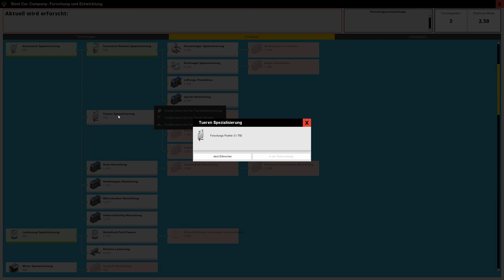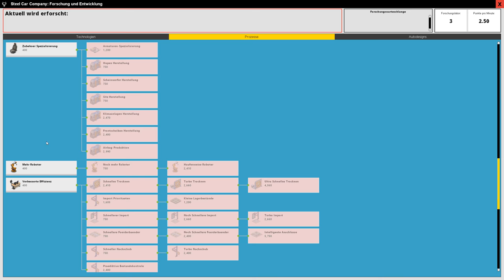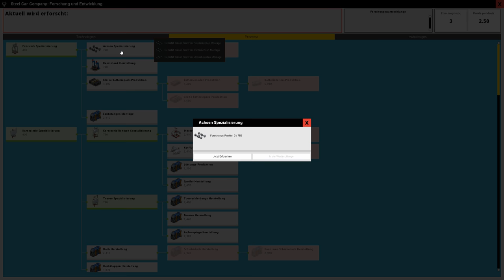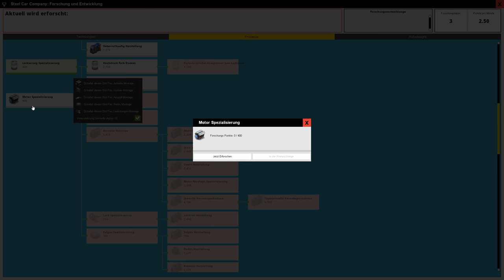Production Line - Karosseriebau modernisiert - Let's Play 4 - Deutsch - German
Production Line - Eine Automarke zu einer Weltmarke aufbauen
Hallo,
das ist ein Let's Play des Spieles Production Line gespielt von Masterschroeder auf Steel Games Studio.

Spielinformationen Quelle Steam:

Titel: Production Line : Car factory simulation

Produktionslinie ist das neue Autofabrik-Management-/ Simulations-/Tycoon-Spiel, das Ihre organisatorischen und unternehmerischen Fähigkeiten an die Grenzen treibt. Können Sie die ultimativ optimierte, freifließende Autofertigungsstraße bauen, dabei die Konkurrenz schlagen und trotzdem einen Gewinn erzielen?

Genre: Indie, Simulation, Strategie, Early Access
Entwickler: Positech Games
Publisher: Positech Games
Veröffentlichung: 18. Mai 2017

Eine moderne Automobilfabrik ist ein nahezu perfektes Beispiel für Effizienz, Prozessmanagement und -fluss. Eine riesige Armee präzisionsgesteuerter Roboter tanzt zu einem millimetergenauen Ballett exzellenter Ingenieurskunst mit perfektem Timing. Komponenten schlängeln sich entlang von Förderbändern zu einem „Just-in-Time“-Bestellsystem, das keine Pausen, keine Verzögerung, kein Chaos oder Staus erlaubt. Es gibt nichts außer der perfekt fließenden Effizienz des High-Tech-Fahrzeugbaus ...

... in der Theorie.

In der Praxis ist das Leben natürlich nicht so einfach. Wenn Sie Ihr erstes Fabrikdesign in den Griff bekommen, wird es sich sicher nicht in einem Zustand reinen Flusses befinden ... oder profitabel sein. Eine Handvoll auf Bestellung gebaute Autos zu produzieren und den Break-even-Punkt zu erreichen, ist eine Sache ... aber der Wettbewerb mit den großen multinationalen Konzernen und die Produktion von tausenden Automobilen für den Massenmarkt ist etwas ganz Anderes.
Um Marktanteile von den großen Unternehmen zu gewinnen, benötigen Sie Planung, eine Wertschätzung für zukünftige Technologien, ein genaues Auge auf Ihr Endergebnis und die Fähigkeit, ein Fabriklayout zu entwerfen, das jeden Quadratmeter ausnutzt und die Produktionskosten auf das absolute Minimum senkt. Haben Sie das Zeug dazu, zu gewinnen?

Produktionslinie ist das neue Autofabrik-Management/ Simulation-/Tycoon-Spiel von Positech Games, den Entwicklern von Democracy & Gratuitous Space Battles und den Herausgebern von Big Pharma. Dieses Spiel ist so konzipiert, dass es den Effizienz-Freak in uns allen anspricht, der sich einfach nicht helfen kann und die maximale Organisationsleistung erbringt. Der Schrank-Unternehmer, der Statistik-Freak, fühlen Sie sich angesprochen? Wenn ja ... willkommen bei Ihrem Traumspiel (zumindest hoffen wir das!)

Der Schlüssel zum Verständnis der Produktionslinie ist die Arbeitsteilung und die Vorteile von zweckgebundenen Maschinen. Am Anfang wird Ihr Werk klein sein und die einzelnen Plätze in Ihrer Produktion werden große komplexe Aufgaben erfüllen (wie die Montage der Karosserie). Wenn Sie nach besseren Methoden suchen und die Mittel für die Expansion verdienen, können Sie diese Positionen weiterhin in kleinere (und schnellere) Produktionsbereiche unterteilen, die den Fluss von Neufahrzeugen am Fließen halten. Gleichzeitig finden Produktdesign-Forscher heraus, wie Sie Ihre Autos mit neuen Technologien wie automatischen Scheinwerfern, Servolenkung, Bluetooth-Telefonunterstützung und Spracherkennung verbessern können.

Es ist ein Rennen um Produktivität und ein Rennen um Profitabilität. Sind Sie bereit zu konkurrieren?